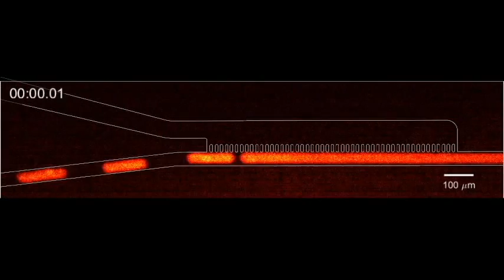Delivery of minimally dispersed liquid interfaces for sequential surface chemistry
N. Ostromohov, M. Bercovici, and G. V. Kaigala,
Lab Chip 16, 3015–3023, 2016
DOI: 10.1039/C6LC00473C
We present a method for sequential delivery of reagents to a reaction site with minimal dispersion of their interfaces. Using segmented flow to encapsulate the reagents as droplets, the dispersion between reagent plugs remains confined in a limited volume, while being transmitted to the reaction surface. In close proximity to the target surface, we use a passive array of microstructures for removal of the oil phase such that the original reagent sequence is reconstructed, and only the aqueous phase reaches the reaction surface. We provide a detailed analysis of the conditions under which the method can be applied and demonstrate maintaining a transition time of 560 ms between reagents transported to a reaction site over a distance of 60 cm. We implemented the method using a vertical microfluidic probe on an open surface, allowing contact-free interaction with biological samples, and demonstrated two examples of assays implemented using the method: measurements of receptor–ligand reaction kinetics and of the fluorescence response of immobilized GFP to local variations in pH. We believe that the method can be useful for studying the dynamic response of cells and proteins to various stimuli, as well as for highly automated multi-step assays.